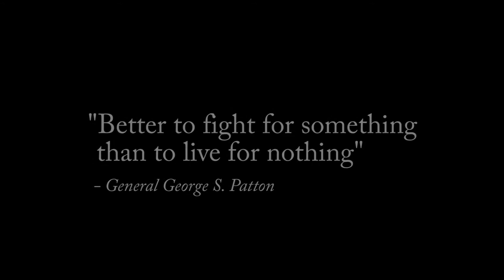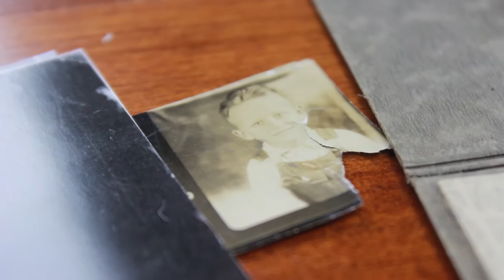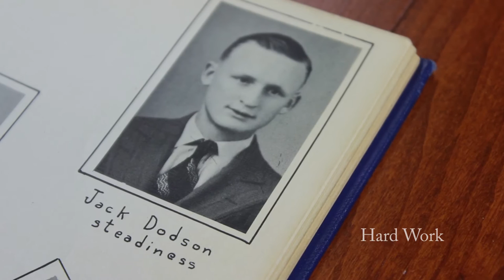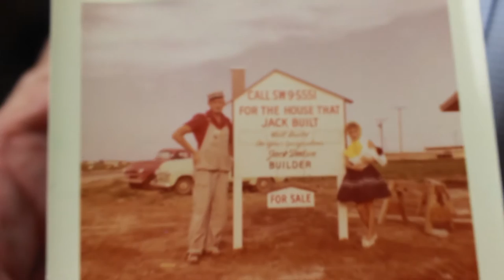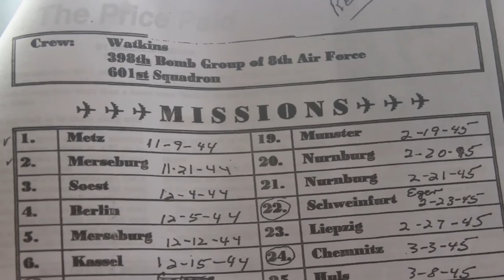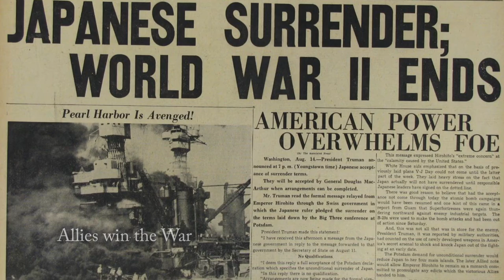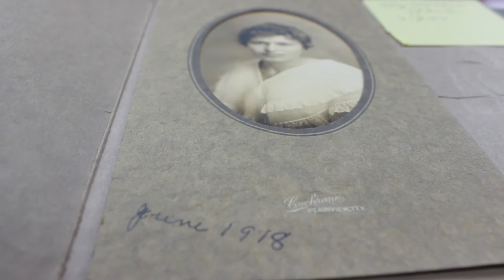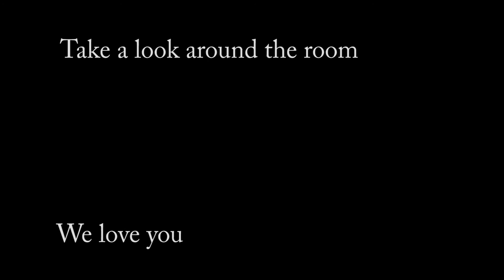Jack Dodson Interview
This is the story of my grandfather, Jack Dodson.  It was made for his 90th birthday party.